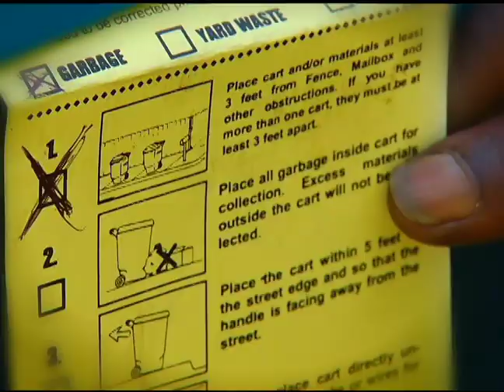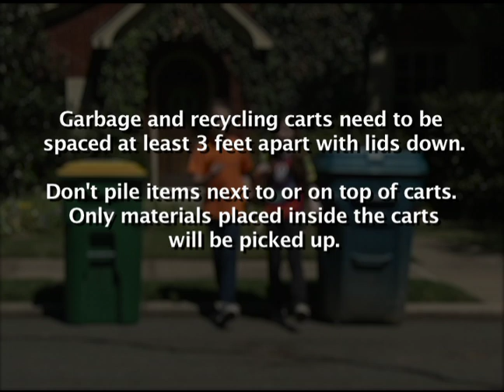Reduce, Reuse, Recycle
Time to roll out your recyclables

Please allow at least three (3) feet in between your recycling cart, trash cart, and any other objects.